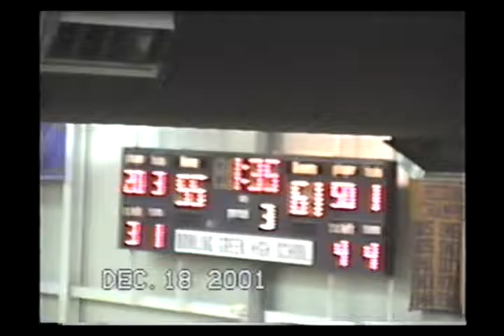12/18/2001 - Warren Central (KY) at Bowling Green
Regular season meeting between 4th Region and 14th District rivals Warren Central (5-0) and Bowling Green (5-2).  This was the first matchup of the year between the two teams.  Bowling Green entered the game with a 50 game home winning streak and an 11 game win streak over Warren Central, spanning five years.  Bowling Green also entered the game with a 28 game winning streak against 14th District opponents.

Warren Central would snap those streaks, winning 92-79.  This became the second straight win against a 14th District opponent, part of what became 38 wins in a row in the district - that included 14 in a row against Bowling Green.